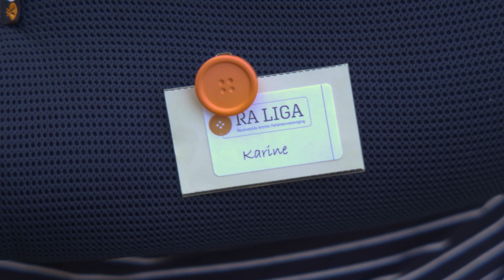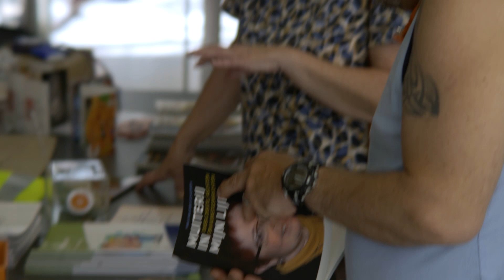Belevingsevent Westerlo 04.06.2023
Zondag 4 mei 2023 organiseerde de RA Liga vzw een belevingsdag waar iedereen welkom was om eens kennis te maken met de organisatie. Deze dag was gevuld met prachtige wandel- en fietsroutes, muziek en randanimatie. Dankzij ons belevingscentrum konden mensen ter plaatse ontdekken wat het is om met RA (reumatoïde artritis) te leven.

Wij willen graag onze sponsors bedanken om deze dag mee te verwezenlijken en zo RA mee bespreekbaar te maken.

Filmregie: Peeters Vince